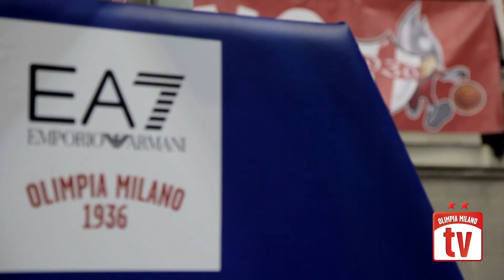Milano-Pistoia: The Movie